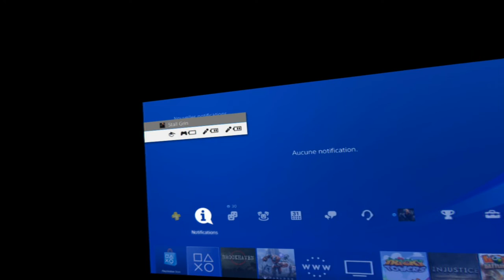The Brookhaven experiment le jeu entier | complet | fr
Voila la vidéo du livre de la dernière fois, a la fin la camera n'avait plus de place sur la carte ...